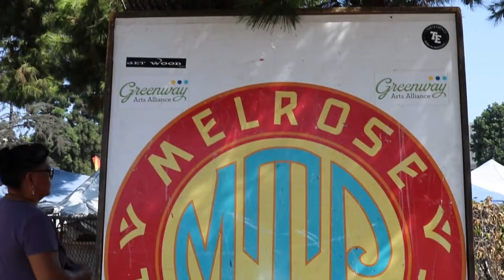Thrifting on Melrose Trading post!!...Kinda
Went to Melrose Trading Post and did a likkle thrifting, Tandon was showing me the ropes and I made one of my favourite purchases here! I hope y'all enjoy the lil thrift session 😅

Be sure to follow the links down below to keep posted on all the content and business going on with ya boi!

Love all the support I've been getting recently, daily subscribers are back! Let's keep it rolling MUCH LOVE ALL♥🙏